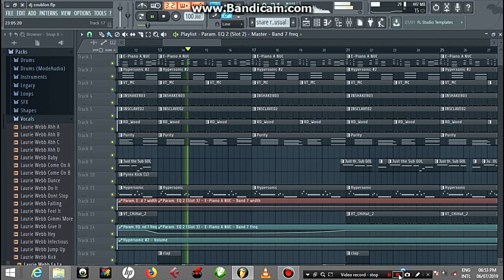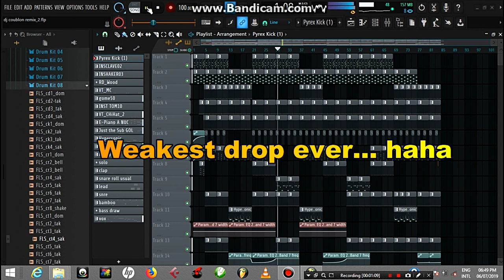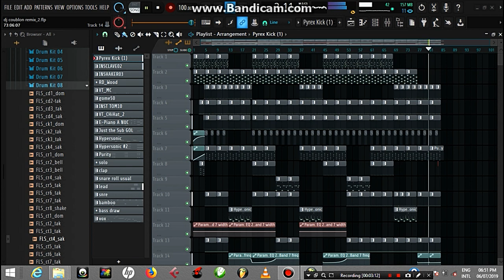[Riddim] i Remixed My Most Popular Beat From 2 Years Ago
Watch the making / deconstruction of the 2017 version here; (over 8,000 views)